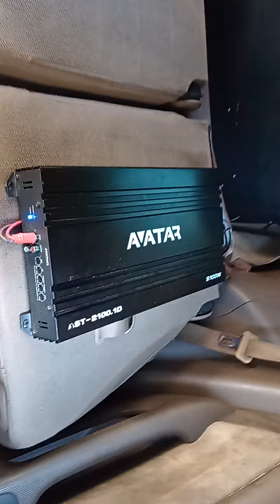(YouTube no tengo derechos de autor) les presento un proyecto terminado para un amigo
(YouTube no tengo derechos de autor)
Proyectó Honda CRV de un amigo equipado con 4 medios de domo DS18 en lugares originales de la camioneta, con amplificador schuartz 4 canales, amplificador avatar 2100.1 dos subwoofer db drive G2 12" utilizando dos baterías la de la camioneta y otra de ácido Big3 para alimentar las baterías y amplificador espero les guste, saludos desde Guatemala